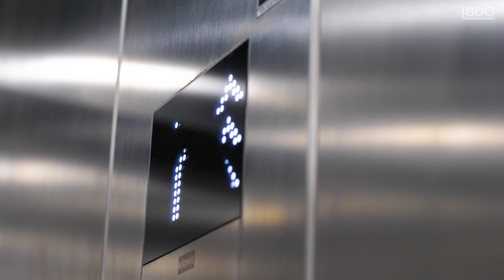Unser Umzug ins QBC - Wir sind übersiedelt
Wir sind übersiedelt - unser erster Tag im neuen Headquarter im QBC4